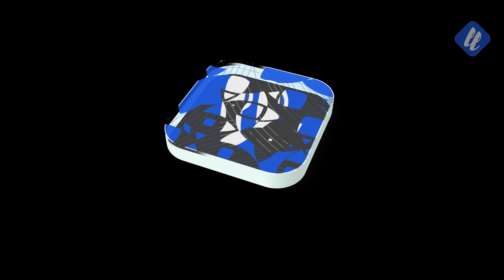Aniversario Liceo Politecnico Holanda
Nos acompañan alumnas del Liceo Politecnico Holanda Llanquihue, y nos conversan sobre las actividades que tendran para celebrar un año mas de establecimiento entre otros temas.

No te pierdas LlanquihuePM - El matinal de las tarde de Lunes a Viernes a las 19:00 Hrs por el canal 50 de telefónica del telsur.

Repetición Lunes a viernes a las 10:00 Hrs